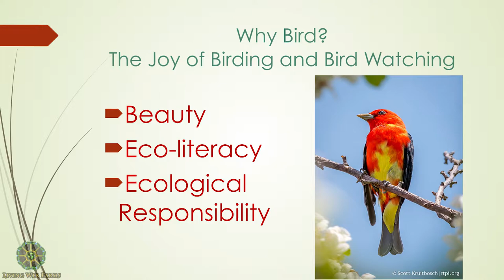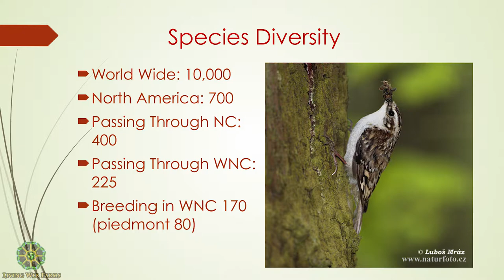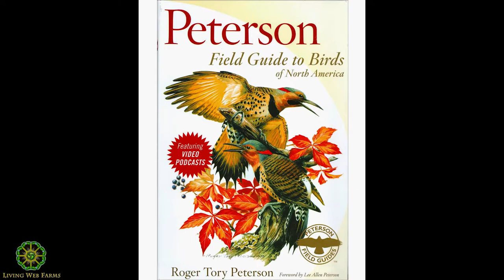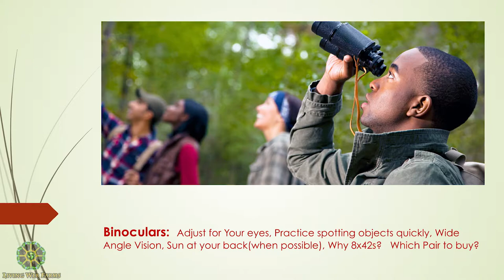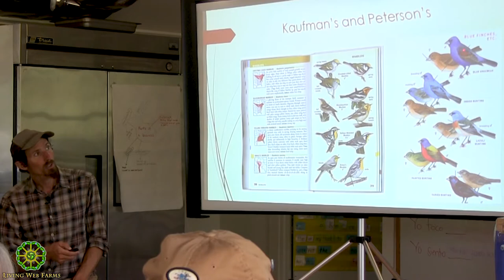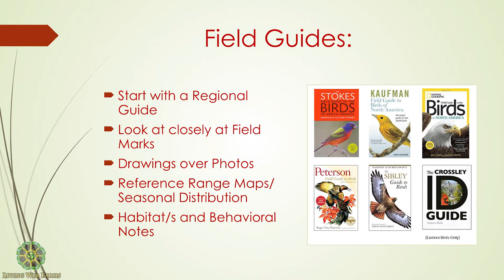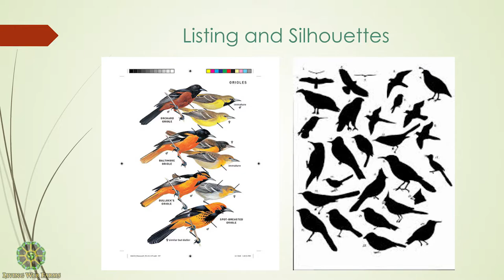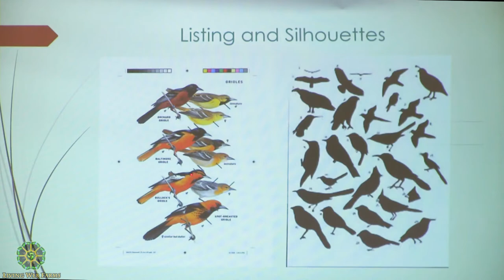Bird & Birdsong Identification with Luke Cannon Part 3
Luke Cannon of Astounding Earth (astoundingearth.com) shares his wisdom and inspiration for birding and bird language. Learn how to identify birds by sight, song and habitat and begin to understand the fascinating secrets of bird life and bird communities. Enrich your experience of the natural world surrounding your garden/farm. Start to make key connections that will help you be a steward of biodiversity while cultivating respect for the avian creatures that are part of your local ecosystem. In part 3, we're back in the classroom identifying birds in Appalachia and discussing our awareness in nature and how it affects what we see, hear and understand.